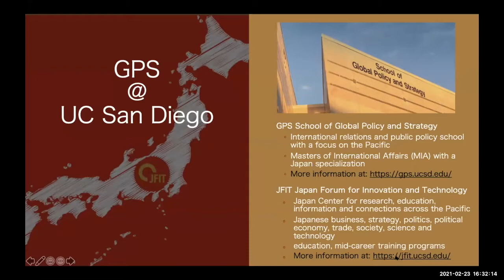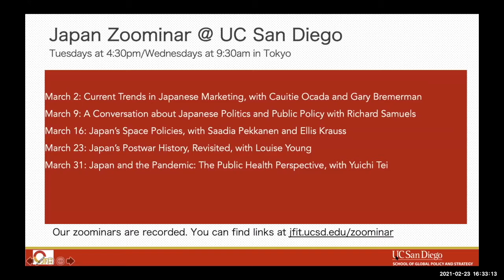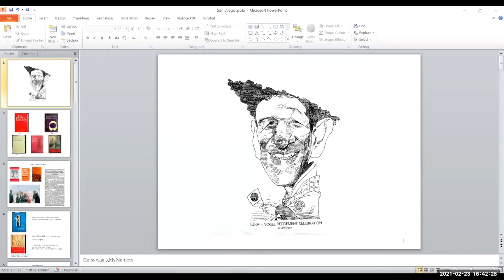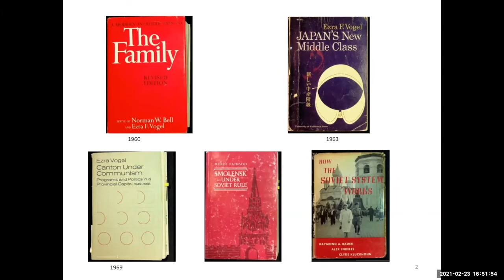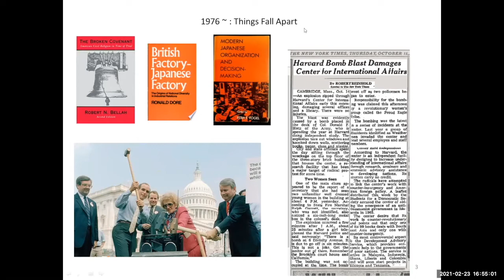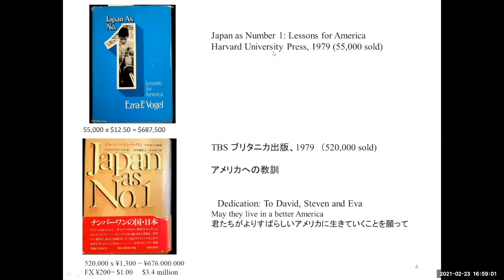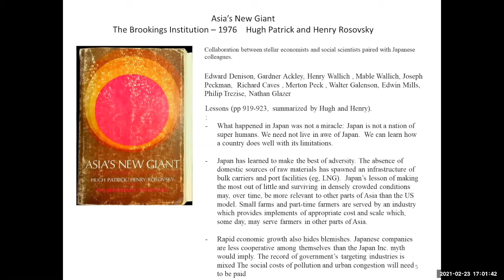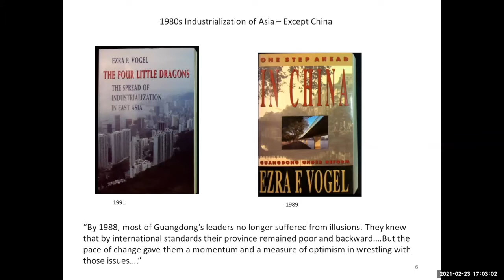In memoriam: Ezra Vogel's "Japan as No. 1" and its Impact on U.S.-Japan Business and Research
Feb. 23, 2021: In memoriam: Ezra Vogel's "Japan as No. 1" and its Impact on U.S.-Japan Business and Research

When he wrote “No.1” in the 1970s, the late Ezra Vogel aimed to wake up an America that found itself in a deep slump. Little could anybody have guessed just how much the book would impact the U.S. the research on Japan, as well as reshape Japan’s own aspirations. The catchy title and direct U.S.-Japan comparison opened a new discourse across many academic disciplines and also in the practice of business and management. Join us as we review and celebrate Ezra Vogel’s lasting impact on the field of Japan business, economics and beyond, with a look back at the development of U.S.-Japan relations since the 1970s, as well as Vogel’s important work on China and his 2019 book “Japan-China: Facing History”.

Speakers:
• Richard Dyck, Director, Japan Industrial Partners
• Robert A. Feldman, Senior Advisor, Morgan Stanley MUFG Securities; and Professor, Tokyo University of Science
This Japan Zoominar @ UC San Diego is organized by the Japan Forum for Innovation and Technology (JFIT) at the UC San Diego School of Global Policy and Strategy. For more information on JFIT activities, as well as recordings of previous Japan Zoominars, please visit jfit.ucsd.edu.